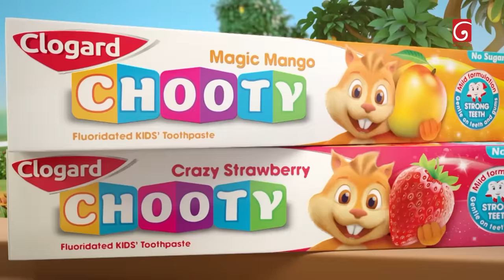Derana Little Star Season 12 | Episode 14 | 28th January 2024 | TV Derana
Contesters : Kaushika Ganidu, Sapnika Sadewya, Vihaga Sathsara, Yenushi Abimanee, Manulya Abewardhana, Vinuki Vihara, Nethul Gaurawa, Pahanvi Ranasinghe, Piyavi Ahinsa, Dulmi Ashinsani